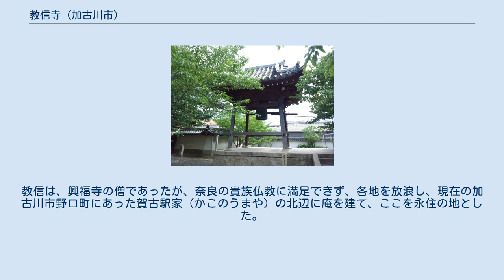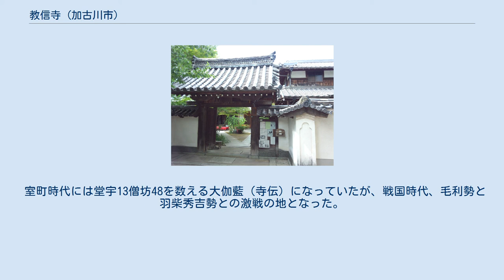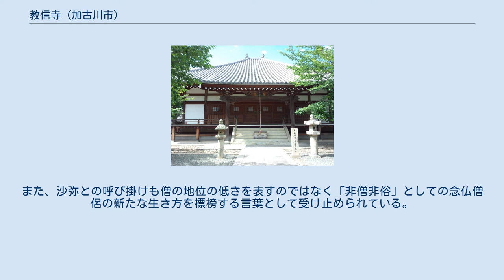教信寺 (加古川市)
教信寺（きょうしんじ）とは、天台宗の寺院である。
山号は念仏山である。
播州薬師霊場の8番札所である。
わがまち加古川60選のNo.19に選ばれている。
 教信寺は称名念仏の創始者である教信によって開基された。
教信は、興福寺の僧であったが、奈良の貴族仏教に満足できず、各地を放浪し、現在の加古川市野口町にあった賀古駅家（かこのうまや）の北辺に庵を建て、ここを永住の地とした。
阿弥陀仏の称名に明け暮れると共に、西国街道の旅人の荷物運び、農耕の手伝い、駅ヶ池の造成など行った。
教信の入寂後、遺言により亡骸は野に置かれた。
体は鳥獣に食われていたが、首から上は無傷の状態であった。
その説話を今に伝えるよう教信の頭像である沙弥教信上人頭像が作成され、開山堂の本尊とされている。
 室町時代には堂宇13僧坊48を数える大伽藍（寺伝）になっていたが、戦国時代、毛利勢と羽柴秀吉勢との激戦の地となった。
1578年（天正6年）春に兵火により全焼し、1642年（寛永19年）現在の寺領の姿にまで復興した。
幕末期に、再び本堂を焼失したが、1880年（明治13年）書写山円教寺の念仏道場を移築し、現本堂とした。
 中世から江戸幕末まで浄土宗西山禅林寺派であったが、明治初期の文明開化による廃仏毀釈や廃藩置県の政策で衰退した仏教寺院から復興するご縁で当山は天台宗に改宗した。
 教信の家族を守り家族と共に賀古の里に生きた念仏者としての生活は平安時代の『往生十因』などに記述され鎌倉時代の念仏の僧である親鸞や一遍などの生活や信仰に大きな影響を与へたと言われる。
『改邪鈔』には親鸞の「常のご持言は」「われは賀古の教信沙弥の定なり」と親しく述べられた、との記述が残され今も真宗信者の参拝が絶えない。
また、沙弥との呼び掛けも僧の地位の低さを表すのではなく「非僧非俗」としての念仏僧侶の新たな生き方を標榜する言葉として受け止められている。
また、国宝『一遍上人絵巻』には念仏三昧の一遍が随員と共に教信の墓に親しくお参りしたことが描かれて名高い。
 ^ 頭だけ残る本尊上人像　教信寺